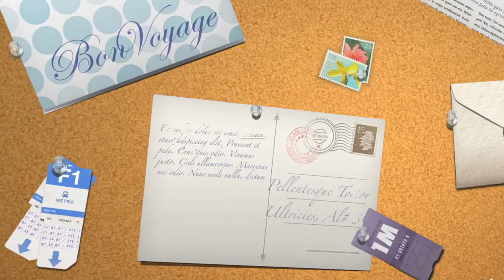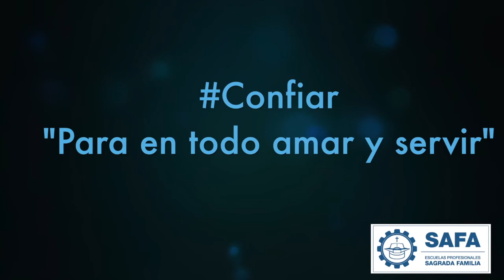Vídeo del mosquetón - Colegio SAFA Alcalá la Real (Jaén)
Vídeo del mosquetón viajero de nuestra campaña del curso 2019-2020. Nos lo envían desde el Colegio SAFA Alcalá la Real (Jaén). ¡Gracias!